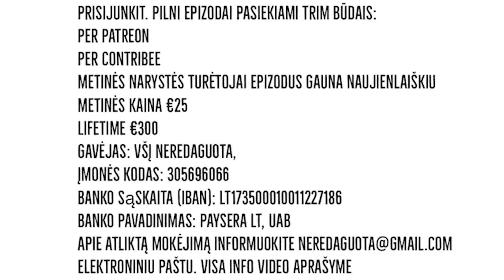Imantas Melianas. Reichsbiurgerių sąmokslo atitikmenys Ukrainoje ir Lietuvoje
417.  Visi atsakymai su istoriku, ex-VSD visuomeninių-politinių procesų stebėjimų valdybos viršininku Imantu Melianu pilname 1 val 10 min epizode.

Kviečiu prisijungti:

Tiesiogiai remti Neredaguota ir įsigyti metinę narystę už €25

Všį Neredaguota,
elektroniniu paštu.
Tada epizodai yra pasiekiami naujienlaiškiu.

Visi atsakymai su antroplogu Bernaras Ivanovu pilname 2 val 05 min epizode.

Savo klausimus kiekvienam epizodui galite rašyti Facebook grupėje